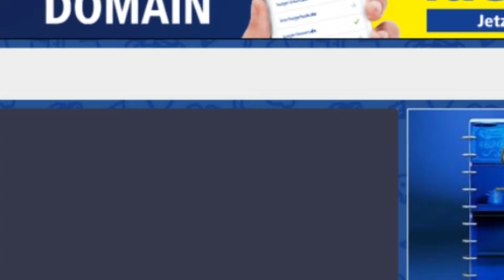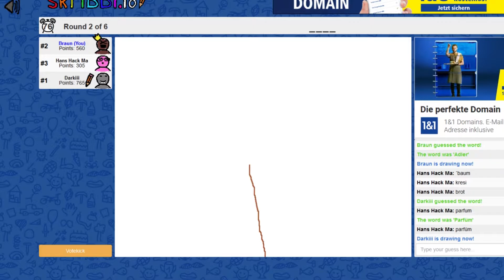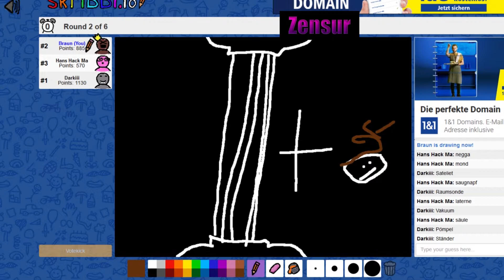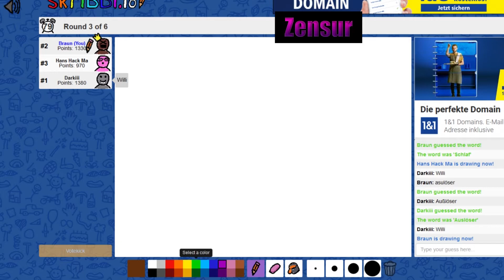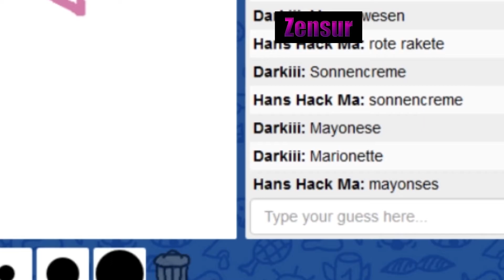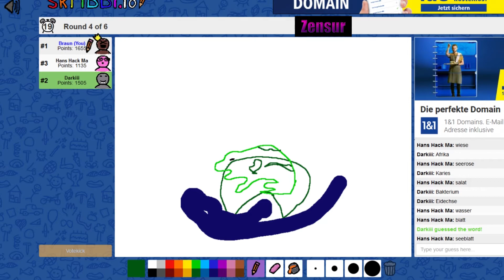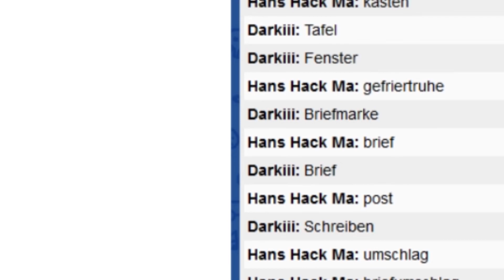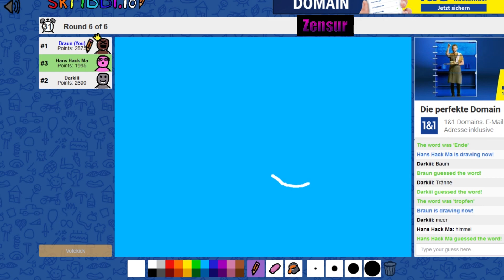Ich kann überhaupt nicht zeichnen XD| Skribbl.io | WombatArmy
Ich hasse es wenn ich sehe das man nichts in diesen Bild erkennen kann ;( Hoffe ihr vielleicht trotzdem ein bisschen mit raten. Schreibt es am besten in die Kommentare. Aber nich schummeln :3. Viel Spaß :D